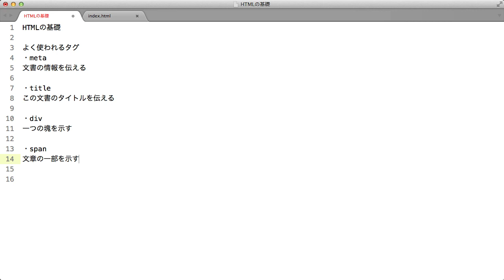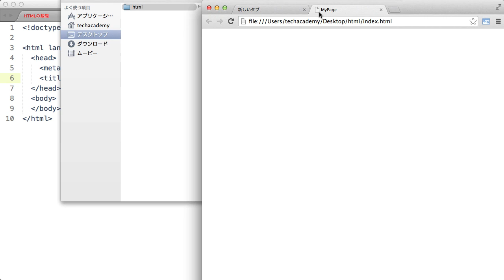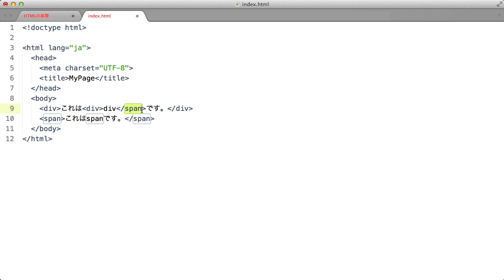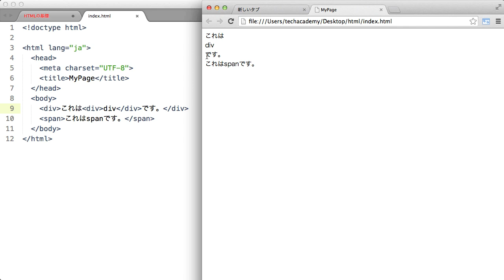1-4 よく使われるタグ（はじめてのHTML）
HTMLを現役Webデザイナーのサポートで学ぶ場合はチェック。